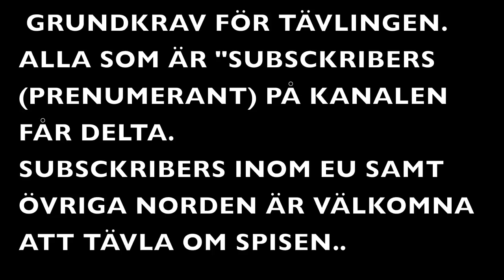DEN LILLA BLÅ SPISEN "TÄVLING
TÄVLING..   "BUDSKAPET PÅ RUNSTENEN"

T ILL    E R T    F Ö R F O G A N D E    F Ö R    S V ITJ O D

VI HAR  EN VINNARE    "TILL ERT FÖRFOGANDE FÖR SVITJOD "